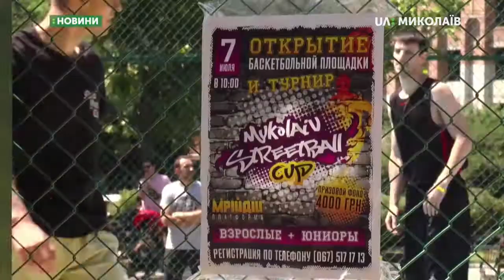08.07.2019. Новини. 16:30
Новини
Інформаційна картина дня (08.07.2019) поглядом кореспондентів телеканалу UA: Миколаїв (випуск новин — 16:30):
- Робітники «ЕЛУ автодоріг» шукають зливові відводи під асфальтом;
- На Миколаївщині в найближчі дні опадів не очікується;
 - Рятувальники третю добу гасять пожежу на полігоні побутових відходів «Причерномор`я» в Березанському районі;
- У Манганарівському сквері відкрили майданчик для стрітболу.